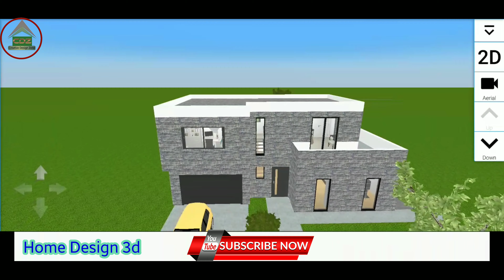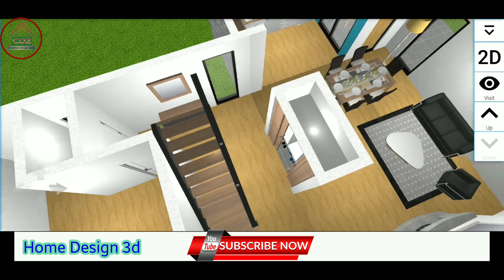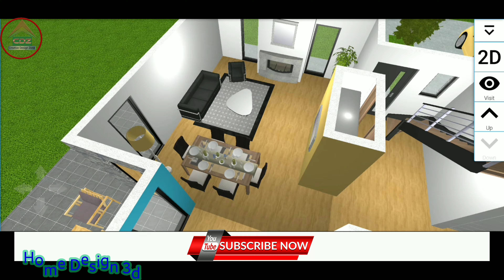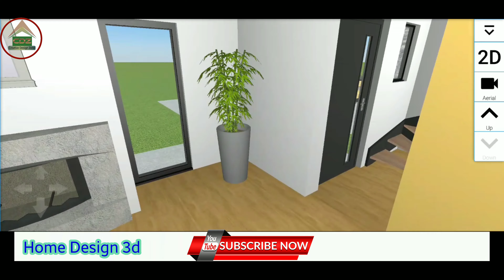মোবাইল ফোন দিয়ে থ্রিডি বাড়ির ডিজাইন তৈরি করুন || 3d design by mobile phone || Home Design 3d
3d design by mobile phone. it's very interesting but it's true now you can 3d home design by mobile phone. I show in this YouTube video one best and useful mobile application for create 3d home design. just simply customize of a building. this apps home design 3d is very powerful mobile application. anybody easily can use this apps home design 3d.

home design
home plan
house design
house plan
2 Unit House Plan
2 Unit House Design
বাড়ি তৈরির প্ল্যান
বাড়ি তৈরির ডিজাইন
বাড়ি তৈরির নকশা
3d design
home design 3d
home design by mobile phone

if you have learn anything form this tutorial shear this VIDEO for your friends!

Our Service
1. Architectural Plan
2. Structural Plan
3. Electrical Plan
4. Soil Test
5. Estimation
6. Site Supervision
7. Plumbing
8. CDA Plan
9. All kinds of Construction Work

Thanks for reading my Description Box